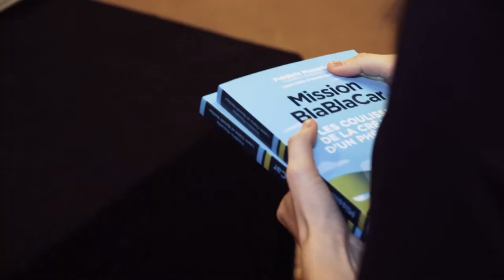Le Président de BlaBlaCar invité d’honneur du 1er Réseau d'affaires à Paris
Après le PDG de Total et le PDG de L'Oréal, Frédéric Mazzella, Fondateur de BlaBlaCar était l'invité d'honneur du 1er Club d'affaires en France.

Club d’affaires international, le Chinese Business Club réunit tous les mois à Paris, entrepreneurs, politiques, diplomates, grands investisseurs, journalistes, dirigeants et chefs d’entreprises.

Les 2 mots-clés du Chinese Business Club sont Business et Networking à haut niveau (fort taux de fidélité avec 90% de renouvellement des sociétés membres tous les ans).

Avec plus de 100 sociétés membres et 12 évènements par an à Paris, le Chinese Business Club est le 1er Réseau d’affaires en France.

Le déjeuner du jeudi 21 avril 2022 avec Frédéric Arnault, DG de TAG Heuer (LVMH), est gratuit pour tous les entrepreneurs des startups de La French Tech Next 120.